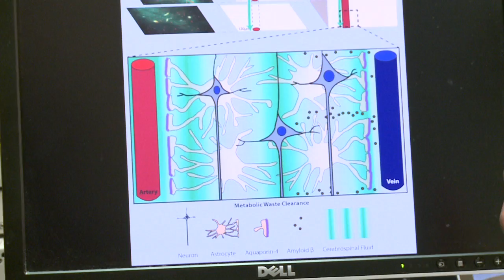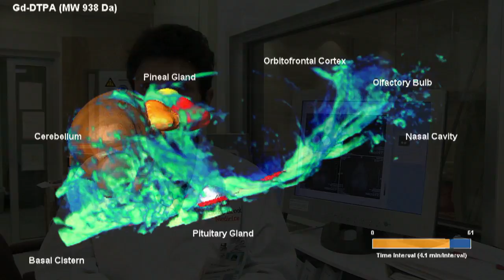Capturing the Brain-Wide Pathway for Waste Clearance by Contrast Enhanced MRI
A novel way to image the entire brain's glymphatic pathway, a dynamic process that clears waste and solutes from the brain that otherwise might build-up and contribute to the development of Alzheimer's disease, may provide the basis for a new strategy to evaluate disease susceptibility, according to a research paper published online in The Journal of Clinical Investigation. Through contrast enhanced magnetic resonance imaging (MRI) and other tools, a Stony Brook University-led research team successfully mapped this brain-wide pathway and identified key anatomical clearance routes of brain waste.